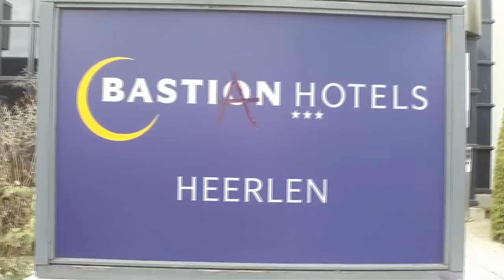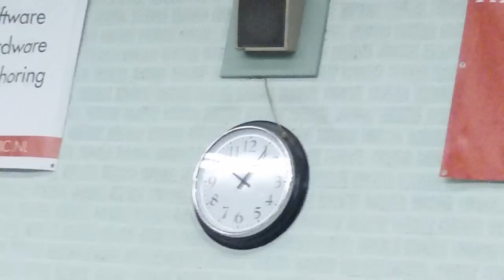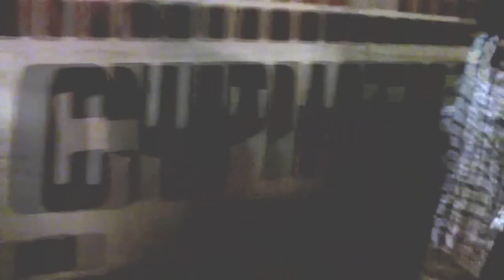BASTIAN SD MAMBO TRAVEL IBE 2011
Video resumen del viaje realizado por Bastian integrante del grupo Madrileño SD MAMBO, esta vez es ni mas ni menos que la NOTORIOUS IBE 2011 9,10,11 SEP, donde coincidira con mas gente de España y formaran la CRAMER CREW llamada asi en honor a la Babosa "CRAMER" hayada en un contenedor de hojas y ramas en la calle Holandesa "in de cramer", 3 dias de BBoying  increibles y buenos momentos, un saludo a todos los que estuvimos alli incluida la gente de Alemania y espero os guste.